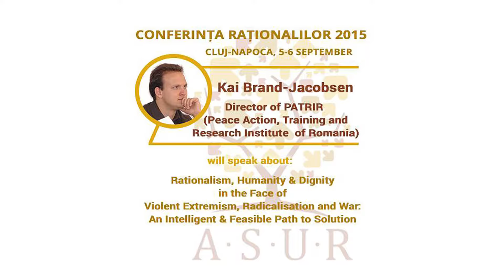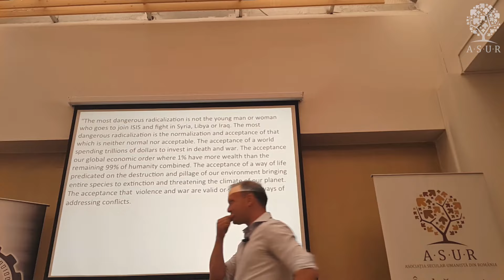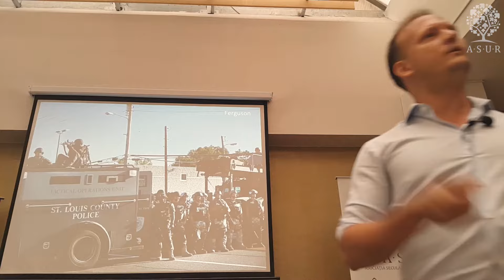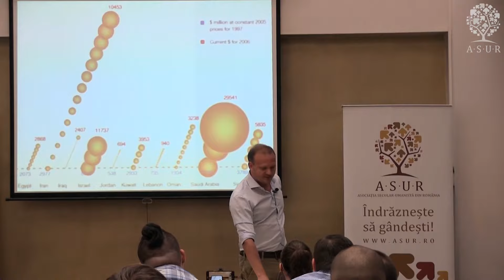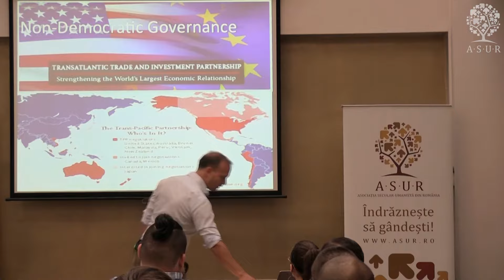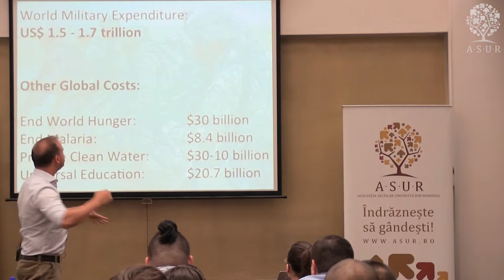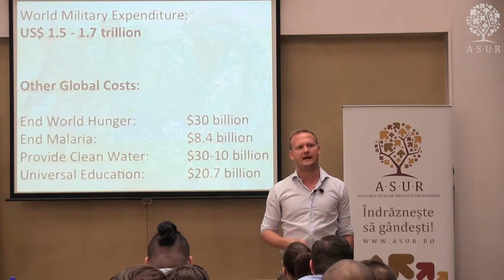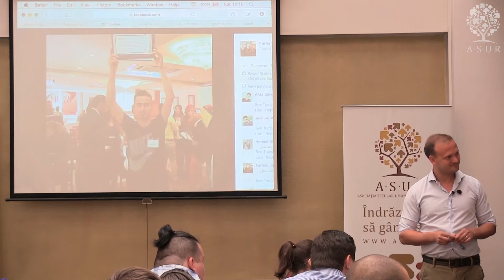Conferinta Rationalilor 2015: Kai Brand-Jacobsen - Rationalism vs Extremism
Kai Brand Jacobsen is the current Director of Director of the Department of Peace Operations (DPO) of PATRIR. He is regarded as one of the leading pioneers, innovators and practitioners in the field of peacebuilding in the world today. Kai has nearly than 20 years experience working in peacebuilding in many of the most challenging and difficult wars and crisis situations in the world. His speech at Conferinta Rationalilor 2015 touched upon some of the most important problems the humanity faces today, amongst which war, disease, poverty and lack of education and of course the refugee crisis. The conclusion he heft behind was that no person is too small to make an inpact.

The Rational Conference is an annual project of ASUR (the Secular-Humanist Romanian Association).